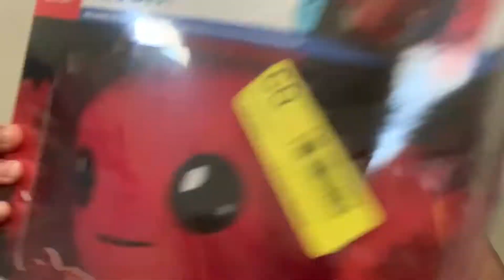July gaming pick ups pt.4